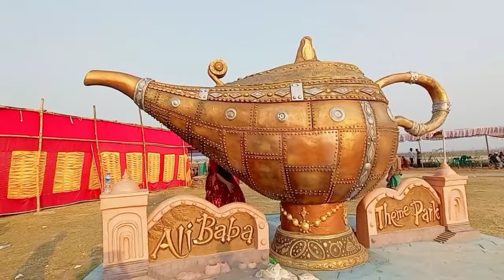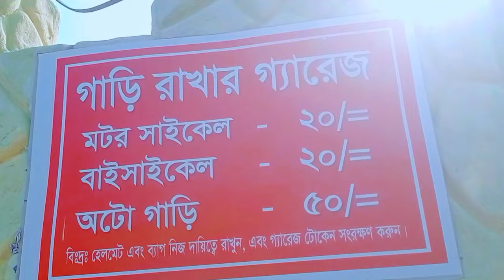আলিবাবা থিম পার্ক || Alibaba Theme Park Rangpur ||তারাপুর সুন্দরগঞ্জ, গাইবান্ধা || My vlogs video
প্রিয় দর্শক আপনাদের স্বাগত জানাই toy's vlogs চ্যানেলের নতুন ভিডিওতে। আজকে আমরা আপনাদের দেখাবো রংপুরের নতুন পার্ক আলীবাবা থিম পার্ক। এটি রংপুর  শহর ও গাইবান্ধা শহর থেকে সমান দূরত্বে প্রায় সমান দূরত্বে আলীবাবা থিম পার্কের অবস্থান। রংপুরের একেবারে শেষ সীমানা পীরগাছা উপজেলার উত্তরে তিস্তার পাড়ে গড়ে উঠেছে এই দৃষ্টিনন্দন নতুন পার্ক। নদী আর প্রকৃতির মেলবন্ধনে তিস্তার ৫০ একর চরের জমিতে ব্যক্তি উদ্যোগে গড়ে তোলা হয়েছে আলি বাবা থিম পার্ক। শিশুদের জন্য বিনোদনসহ আছে সব বয়সীদের অবসর কাটানোর ব্যবস্থা। রংপুর শহর থেকে প্রায় ৪০ কিলোমিটার দূরে গাইবান্ধার সুন্দর গঞ্জের তারাপুরে তিস্তার ৫০ একর চরের জমিতে গড়ে উঠেছে এই আলীবাবা থিমপার্ক ।

Dear viewers welcome to new video of toy's vlogs channel. Today we will show you Rangpur's new park Alibaba Theme Park. It is the location of Alibaba Theme Park almost equidistant from Rangpur city and Gaibandha city. This beautiful new park has been built on the banks of the Teesta in the north of Pirgacha Upazila, the very last border of Rangpur. Ali Baba Theme Park has been built by private initiative on 50 acres of pasture land of Teesta at the melding of river and nature. There are leisure facilities for all ages, including entertainment for children. About 40 km away from Rangpur city, this Alibaba theme park has been built on 50 acres of pasture land of Teesta in Tarapur of Sundar Ganj of Gaibandha.